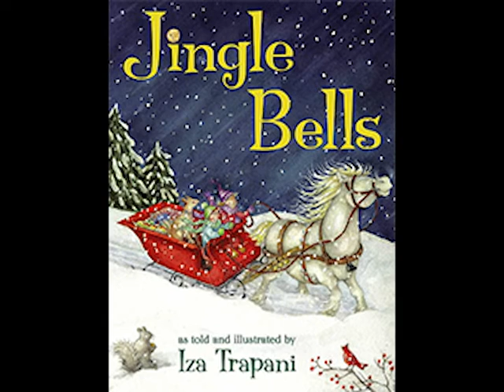James Lord Pierpont: Jingle Bells arr. for a Flute and Bassoon Duet